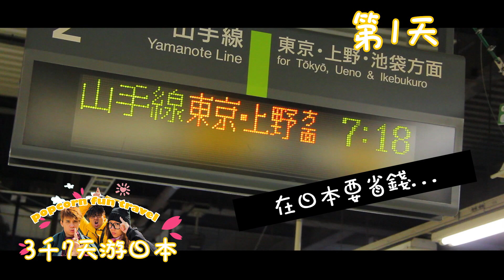三千七天游日本的第一天！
我们三个蕃薯包飞机，交通，食宿，门票，购物，手信，个人总消费约3千马币（不含机票）无论是美味的刺身，梦幻的迪斯尼，温暖的温泉旅馆，宏伟的富士 山，絢丽的东京铁塔，庄严的明治神宫，江户时代的川越，震撼的高达等等等～～我们都一一体验了！我们将会把这7天拍摄下来的video，分为7集以一天旅程为一集的方式和大家分享！

第一天行程：羽田机场 - 迪斯尼 - 新大久保

来到东京羽田机场已大约晚上12点，有鉴于机场快铁都停驶了，搭德士据说要马币300++，于是我們三条蕃薯在善美（在KL时常一起吹水到天亮的食店）大力碰茶杯一致'扑锤'，决定在机场过夜！这一决定除了能省交通和一晚住宿费之外，以后还能吹水时大声说'我系日本既机场训过！'哈哈哈~

第二天早上在机场厕所刷牙洗脸大便后，（有很舒服的免治马桶,嘻嘻~）就迷糊又兴奋地踏入6度的迪斯尼，开始奇妙的旅程！在里头，小鸟随处飞舞，鸭子摇着打屁股大摇大摆地走在路上，我們就真的像公主和野兽身处在童话故事里！

到达位于新宿区的新大久保住宿，放下行李，出外到拉面店觅食，再逛逛附近，以熟悉环境，意外发现这里有好多韩国店，后来才知道就是东京的韩国街啊！

旅游心得：东京迪斯尼有不同体积的储物柜，一个最大型的储物柜已经放得下我們3条蕃薯的大背包，如从机场直接来，无需担心行李如何处置哦！

住宿：Hotel Empire in Shinjuku (位于新宿区的新大久保，距离新宿只需一个站，也是东京的韩国街呢！）

交通：
1.羽田机场去东京迪斯尼
机场Monarail - 滨松町 - 转搭JR山手线 - 东京 - 转搭JR京叶线 - 舞浜
东京迪斯尼去新大久保
JR京叶线 - 东京 - 转搭JR山手线 - 新大久保

个人消费：
交通：RM49.6
门票：RM204.6
膳食：RM98
住宿：RM99
购物：RM123.6
第一天个人总消费：RM574.80